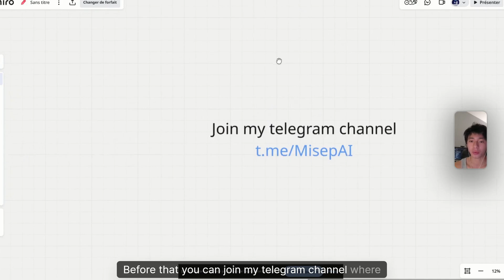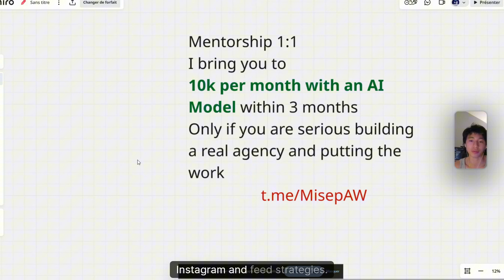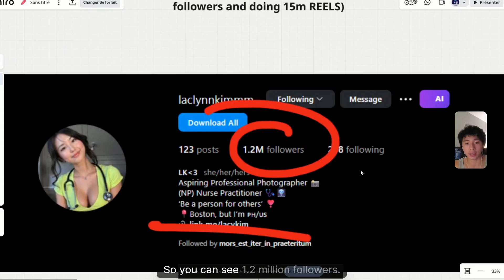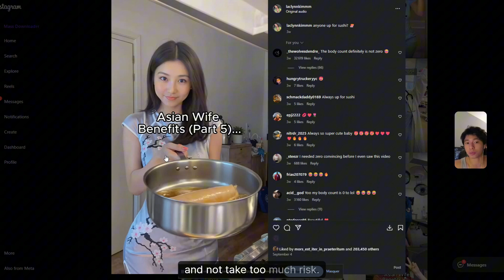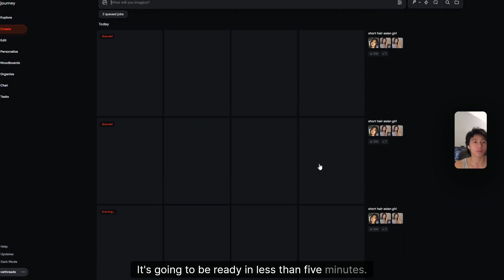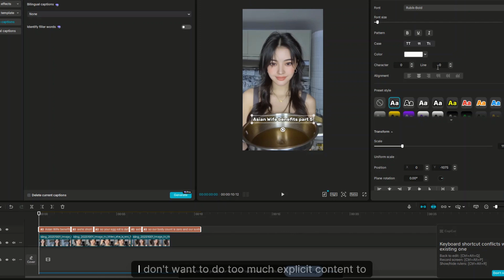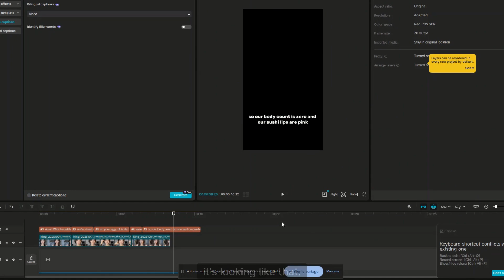The BIGGEST AI OFM Update Yet (No ComfyUI Needed)